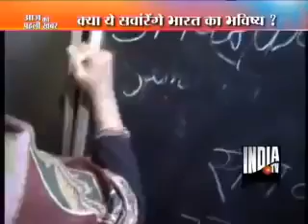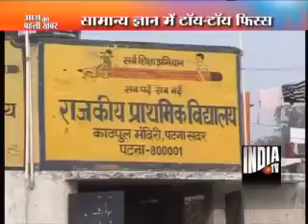816107 dj bipatpur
816107 dj bipatpur